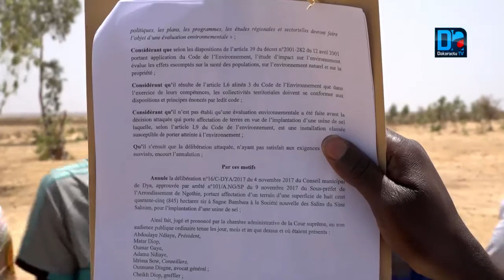845 hectares affectés aux salins: La population de Dya apprécie la décision de la cour supreme